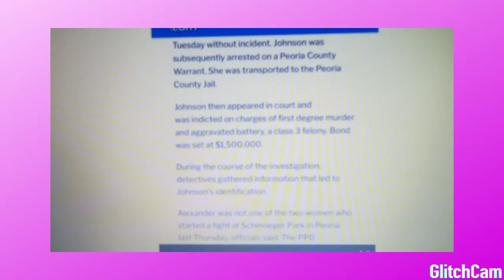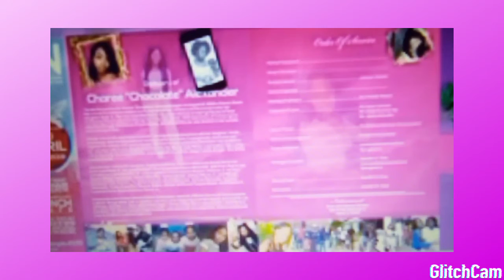29 YEAR OLD PEORIA ILLINOIS WOMEN STABS AND KILLS CHICAGO 19 YR OLD